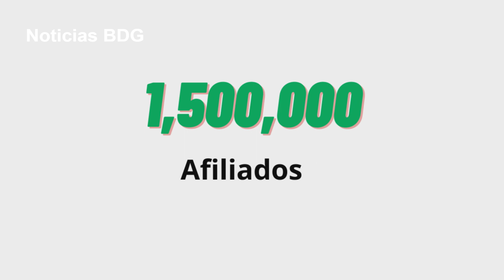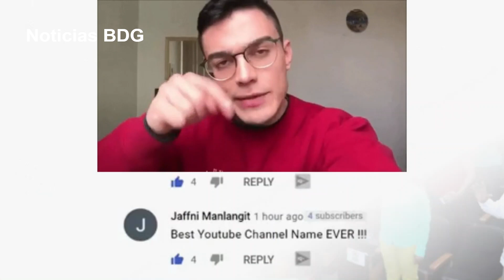Leonel Fernández con 1.5 Millones en Padrón Electoral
El expresidente Leonel Fernández Reyna y aspirante presidencial del Partido Fuerza del Pueblo, depositará en la Junta Central Electoral el padrón de esa organización política que contiene un millón quinientos mil afiliados.